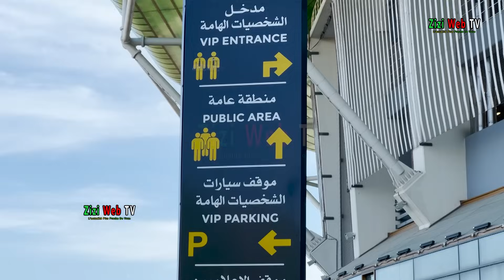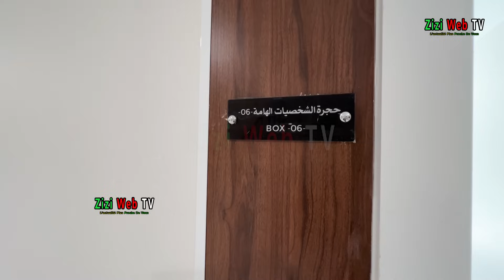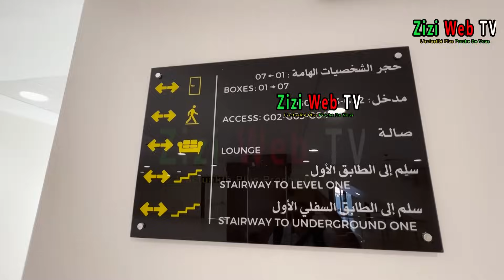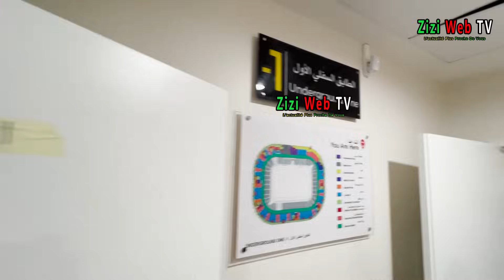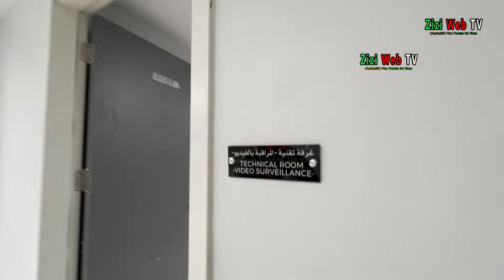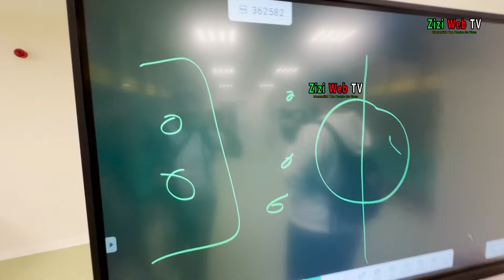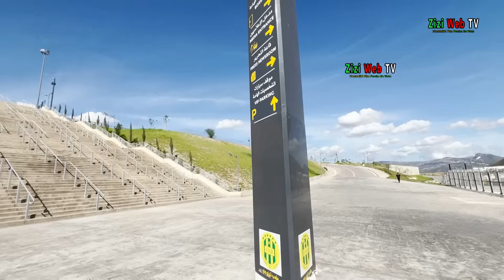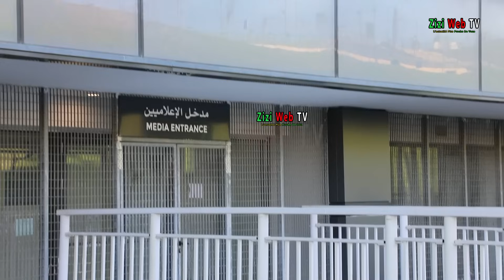JSK – Vidéo HD … Derniers Détails Du Stade Hocine Ait Ahmed De Tizi-Ouzou … Le 28 Octobre 2023 ...